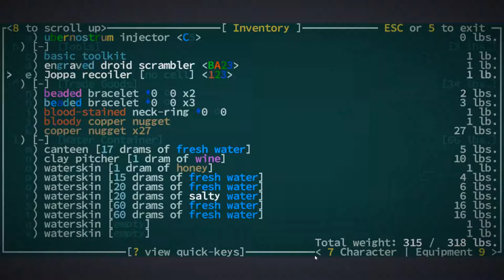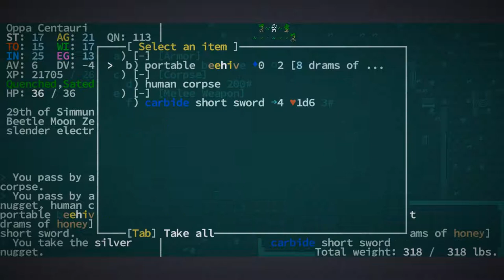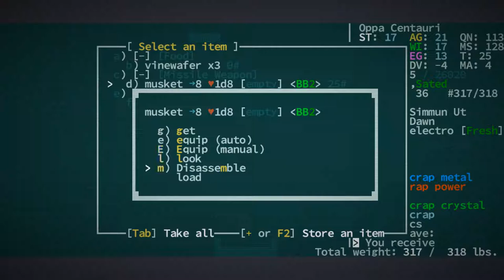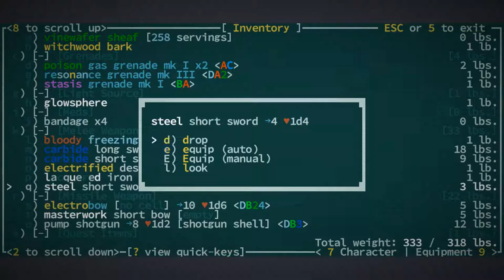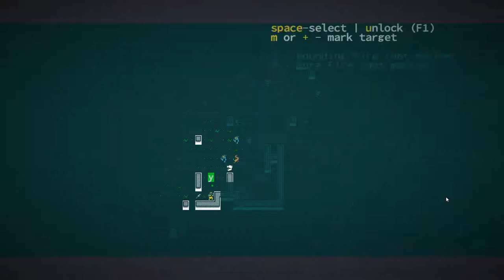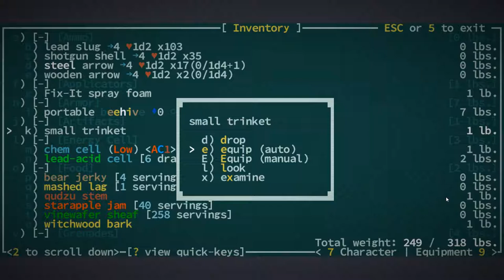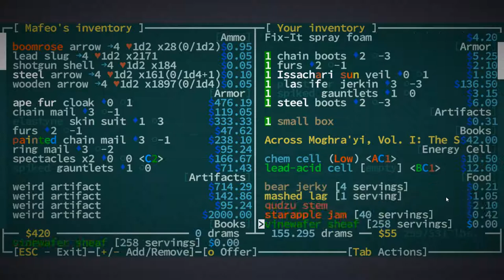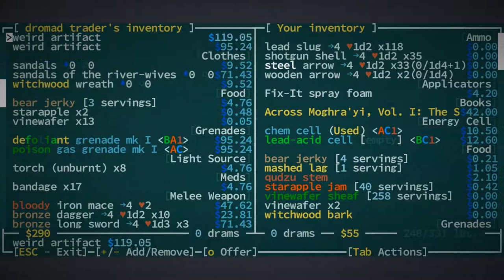Into the Grit Gate - Caves of Qud - Part 10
We make our way into the home of the sentient bears. Also we start to get some really nice gear.